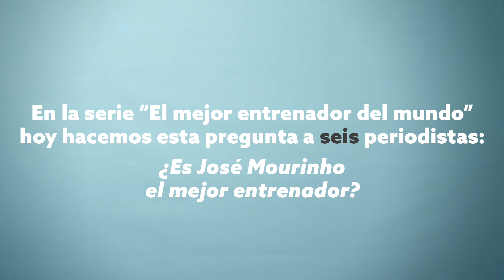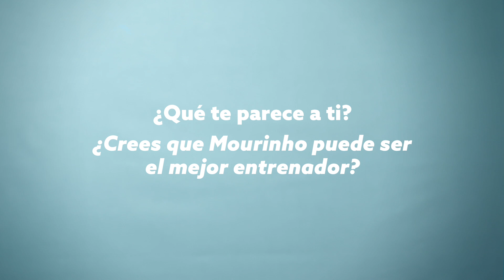Mourinho, ¿el mejor entrenador del mundo? | That's what 6 said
Al igual que hicimos con Diego Pablo Simeone, aprovechamos la final de Europa League entre Manchester United y Ajax para hablar de la figura de Mourinho como entrenador de élite. ¿Cómo? Pues utilizando a los jugadores que mejor han definido a cada uno de sus equipos.

Deco, Didier Drogba, Wesley Sneijder, Cristiano Ronaldo, Eden Hazard y Zlatan Ibrahimovic; seis jugadores diferentes con condiciones y características dispares que encontraron en las ideas de José Mourinho un gran foco. ¿Por qué fue así? ¿Por qué fueron ellos y no otros quienes definieron la estancia de Mourinho en Oporto, Londres, Milan, Madrid y Manchester? ¿Hay algún nexo en común? Lo debatimos…